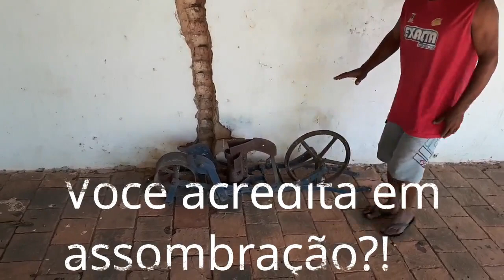Causos e assombrações de uma fazenda do tempo do Império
▶ Visitamos uma fazenda do tempo do Império. Conversando com o morador, registramos alguns causos e assombrações que podem ocorrer no local. Assista. Obrigado.